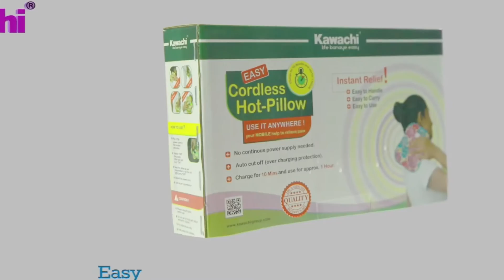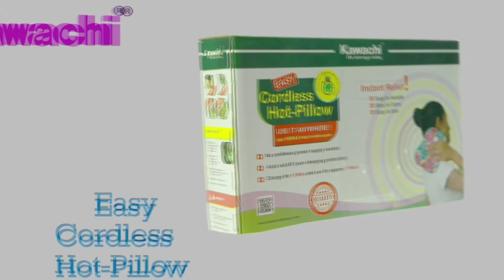How To Use Electric Rechargeable Heating Heat Pad for Full Body Pain Relief/दर्द से पायें छुटकारा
For More detail pls call or follow below link - 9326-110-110
www. Kawachigroup.com
ELECTRIC RECHARGEABLE GEL HEATING HEAT PAD FOR FULL BODY PAIN RELIEF - K38
Features:
Heating Pad is useful for providing instant relief from pain and treatment of sports injuries, arthritis, sore neck, backache, toothache, menstrual cramps, hypothermia, sprains, growing pains etc.

This rechargeable Heating Pad can be charged just like mobile phone and can be used continuous for 60 to 90 minutes.

100% Brand New.
Electric Heating Pad Pouch are made from supreme quality natural rubber
100% leak proof. - Very supple and soft feel
Relieve all body aches due to pulled muscles, spasm or arthritic problem
Runs on Electricity no hassles of heating water on gas or heaters
Just Charge for 15 min, pad will remain hot for 1-2 hrs
An electric heating pad / pouch is filled & sealed with special gel, used to provide warmth, typically whilst in bed, but also for the application of heat to a specific part of the body. It is a high quality reliever from aches in cold climatic conditions. Gives relief from pain and makes you feel comfortable..
Caution :

Do not use the Heat Pad when it is charging.
Before every heating, please check the tightness of the plug.
Make sure the power socket is upward, do not charge when the product is tilted or inverted.
This product is not advisable for children below 6 years.

India’s 1st portable rechargeable heating pad
No smell
No side effects
Easy to use and carry
Shock proof
Less electricity consumption
Color & Design
Random (Sorry! No Color Choice is available)